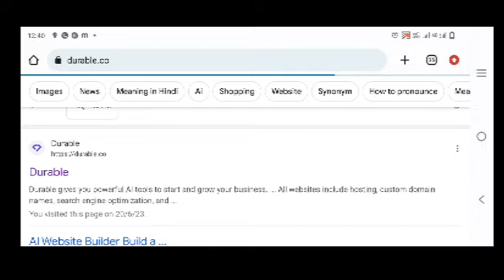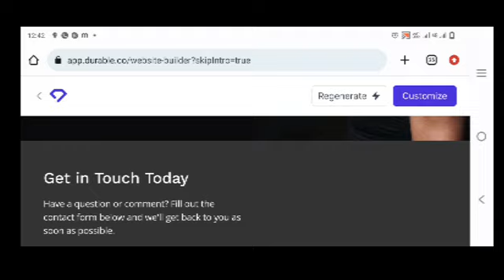How to generate a website in 30 seconds sandeepmaheshwari @SandeepSeminars#ai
How to generate a website in 30 seconds